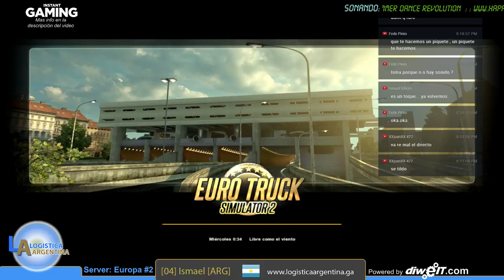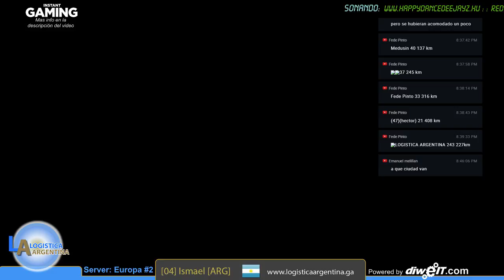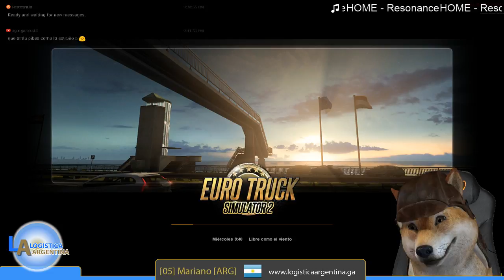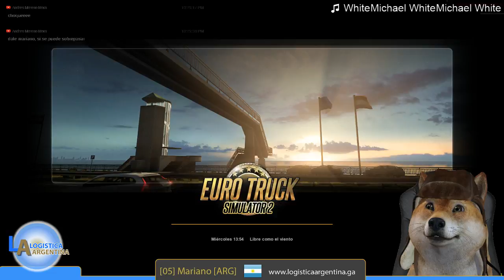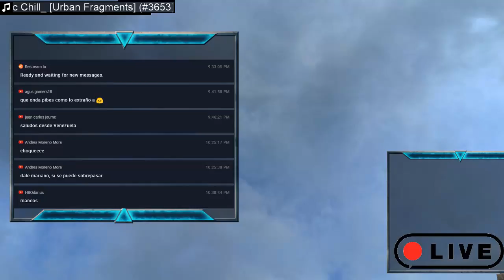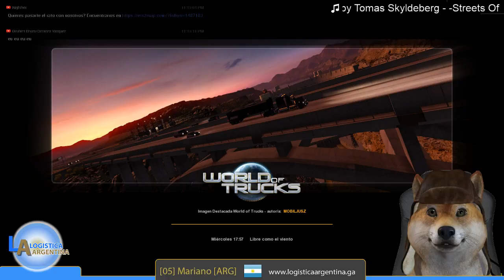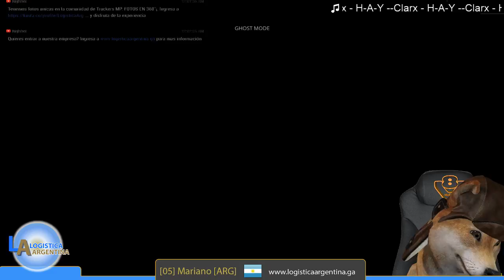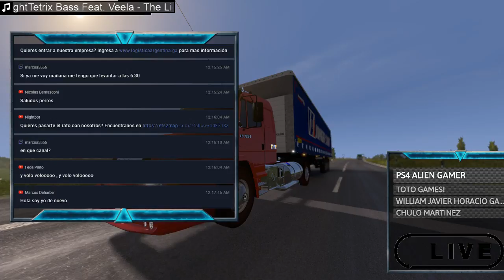ETS2 1.31 | Hoy Arrancamos en Tren desde Verona!!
- Quieres pasarte el rato con nosotros?
- Quieres unirte a nuestra empresa? Ingresa a

Preguntas frecuentes:

Que pc estoy usando?
PC Intel Core I5 4690K OC a 4.9GHz
Gigabyte GA-Z97X-Gaming 5
16Gb RAM Kingston
No sé cuántos discos tengo en realidad pero hay 4Tb: p
Nvidia Geforce 1050Ti OC +25%
Gabinete Chino (Sentey) :(
TV LED Philips 42’’

Que camión utilizo más a menudo?

Scania serie 2016 (New Scania)  con sus accesorios de fábrica y de DLC’s excepto:
Sus descargas están en la descripción de sus respectivos videos.